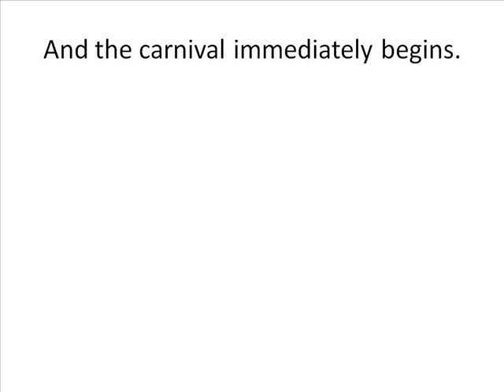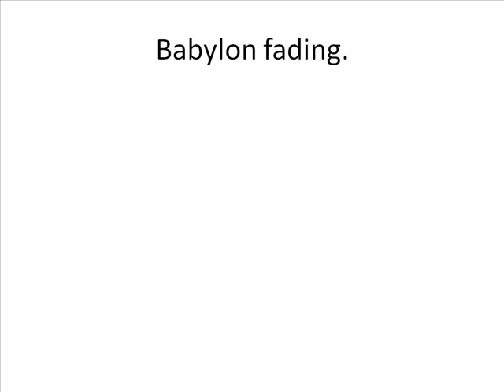Jim Morrison - Babylon fading